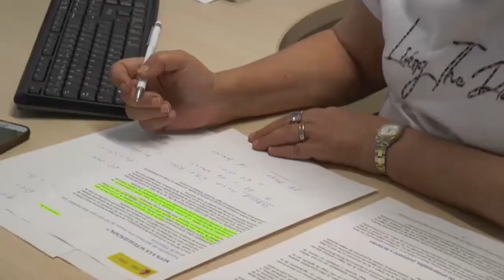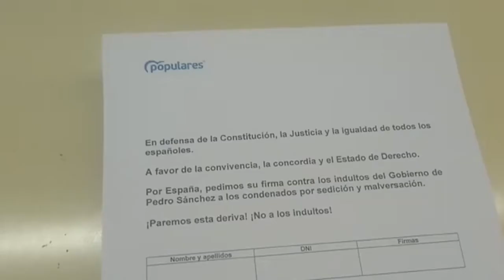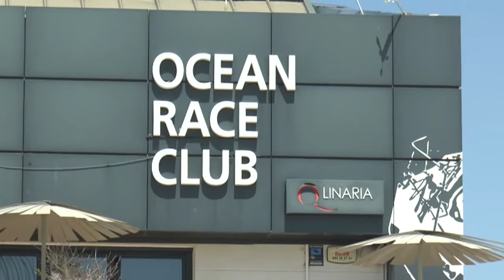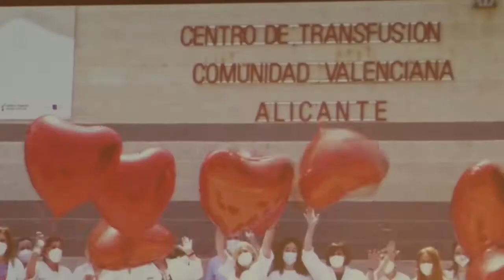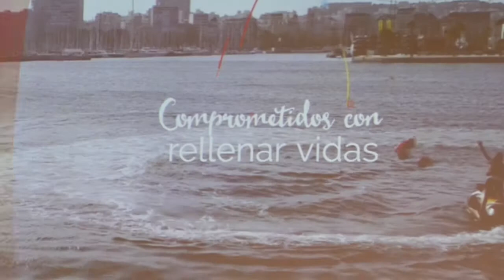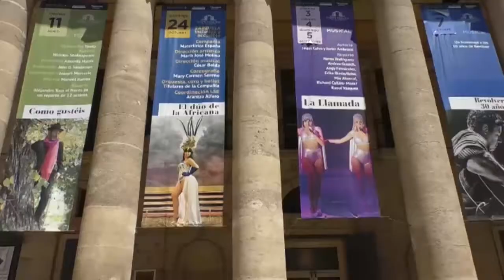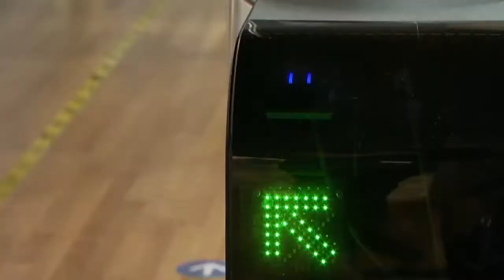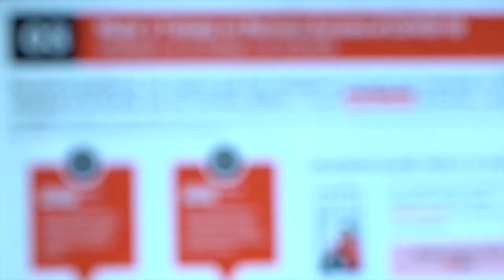Noticias 12 - 10 de junio de 2021